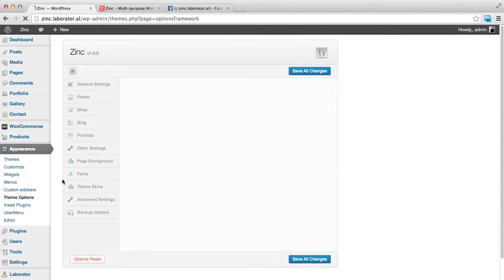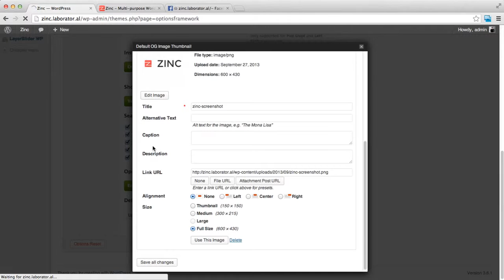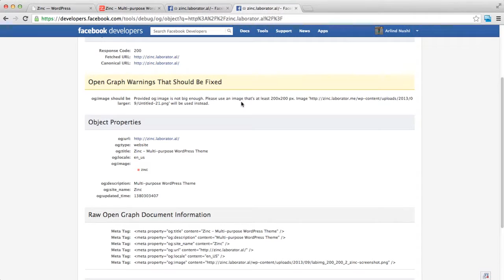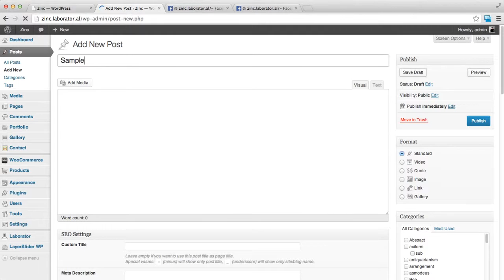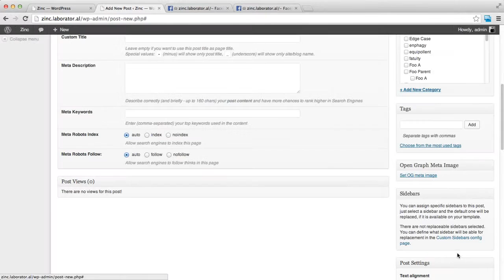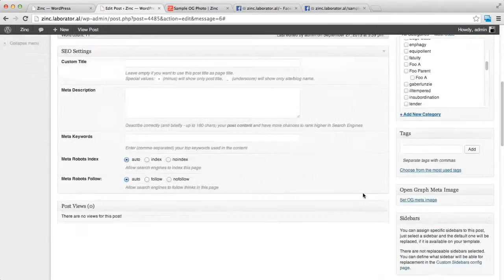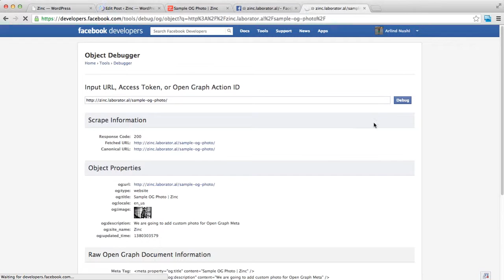Zinc - Setting the Open Graph Meta Image (OG Meta)